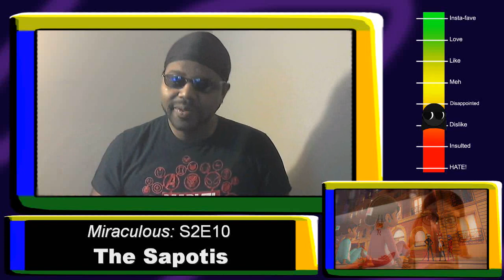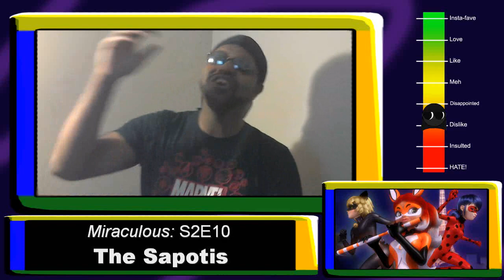Miraculous: S2E10 The Sapotis - Episode Rundown